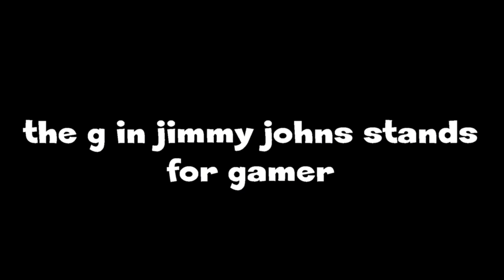3 idiots talk about jimmy john's and play smash bros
tubers